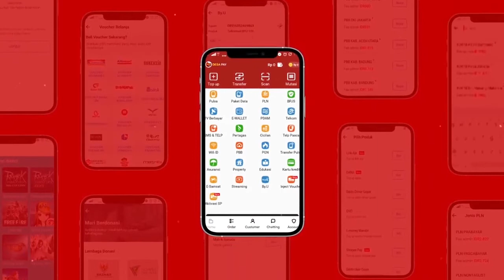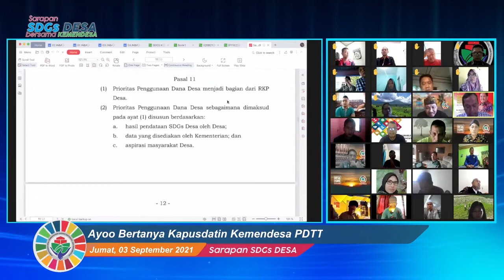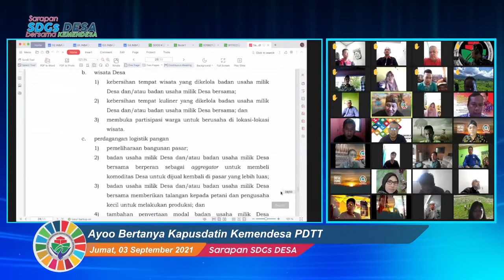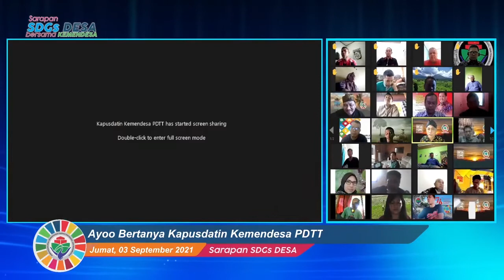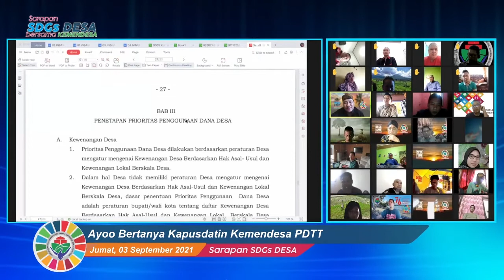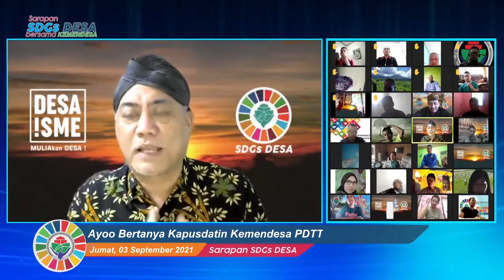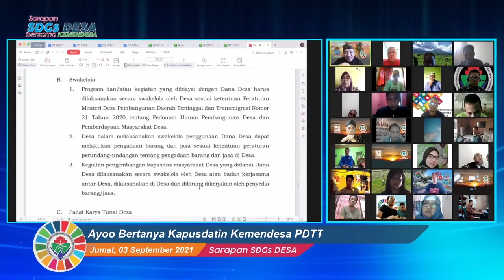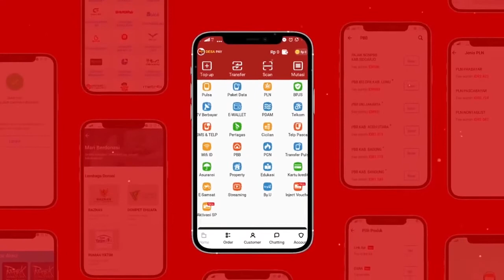Ayoo Bertanya Kapusdatin Kemendesa PDTT | eps 161